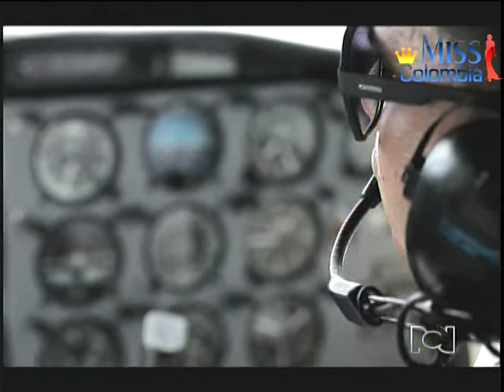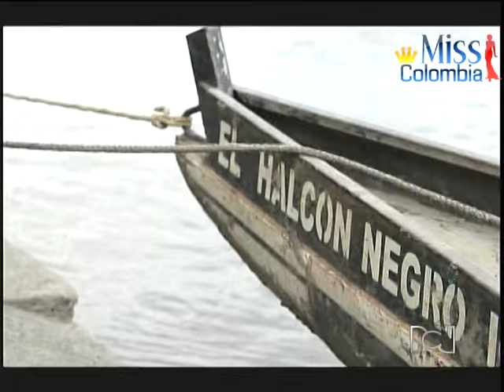Concurso Nacional de Belleza 2015 - Detrás de cámaras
¿Quieres estar enterado de todo lo que pasa en el mundo de la belleza?
únete a nuestra pagina en facebook!
y disfruta de contenido exclusivo que tenemos para ti!